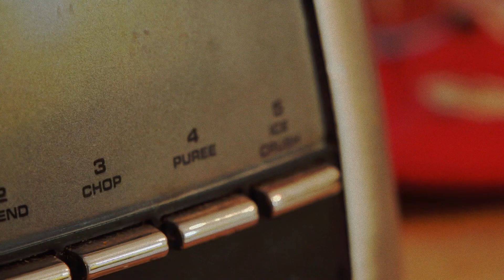Potage soyeux carottes, choux fleur, courge, gingembre (recette VEGAN)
RECETTE DÉTAILLÉE ET INGRÉDIENTS

- 4 carottes
- 1/2 choux-fleur
- 1 courge poivrée
- 1 oignon rouge
- Gingembre frais au goût (2 à 3 x votre pouce)
- 2 gousses d'ail
- Coriandre fraîche
- Basilic frais
- Persil frais au goût
- Sel, poivre

Ajouter les gousses d'ail uniquement dans le mélangeur.  Ne pas les faire chauffer avec les légumes pour ne pas diminuer leurs propriétés santé.  De plus, certains auront moins de difficulté à digérer l'ail en enlevant la nervure (le cœur de l'ail en son centre).

Avec Éric Blais, Thérapeute en santé préventive
- B.Sc. éducation physique
- Entraineur personnel & évaluateur de la condition physique
- Yoga thérapie
- Massage Thaï thérapeutique
- Correction posturale
- Thérapeute en étirements actifs isolés (EAI)